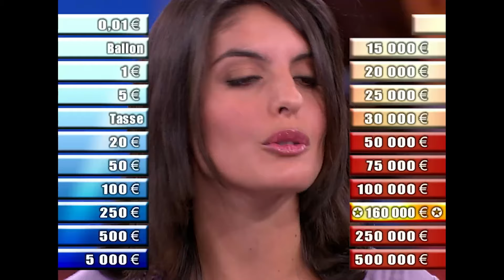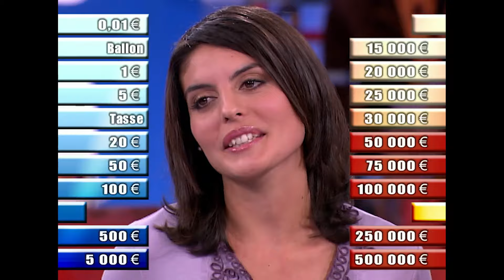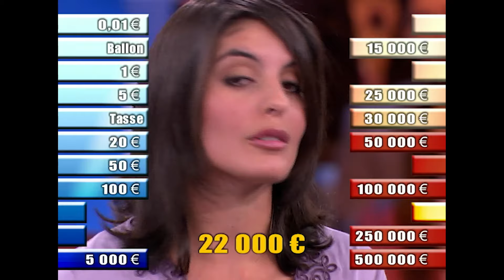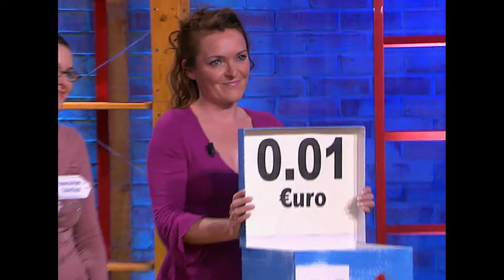Claire d'Auvergne | Intégral | A prendre ou à laisser - Arthur - APOAL